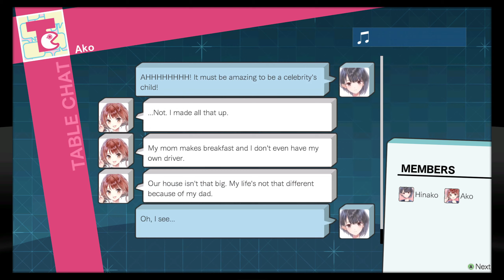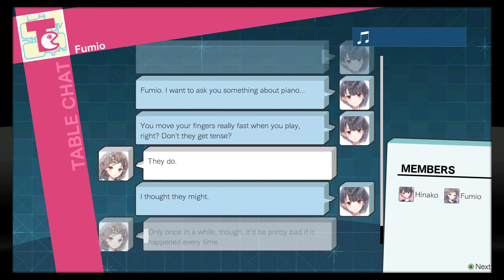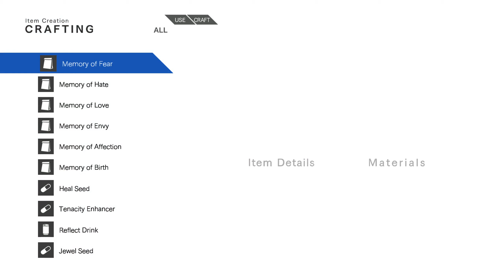[ BLUE REFLECTION ] Part #16 (PC)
Thank you!!/¡¡Gracias!!